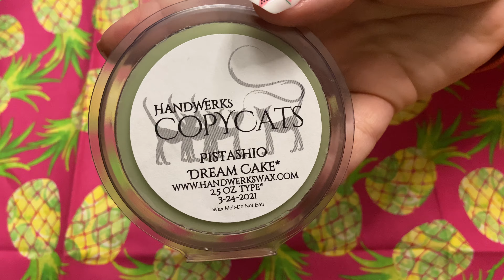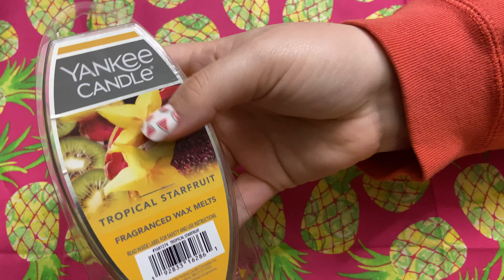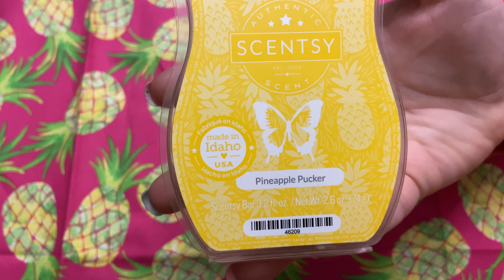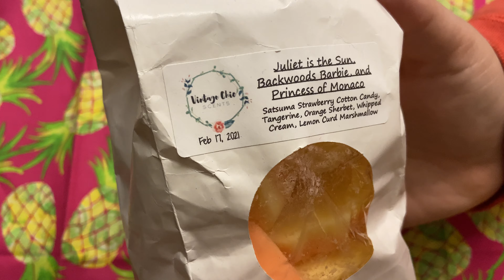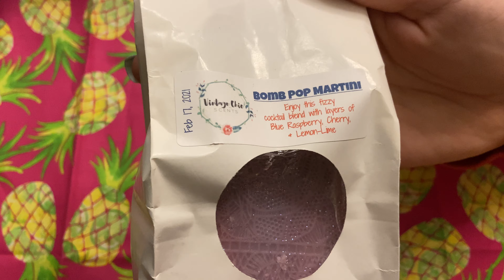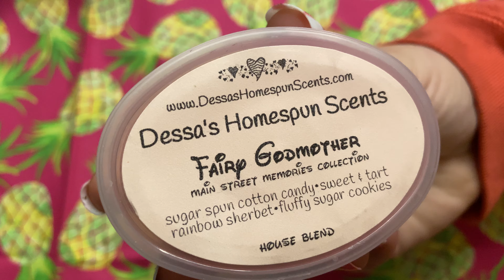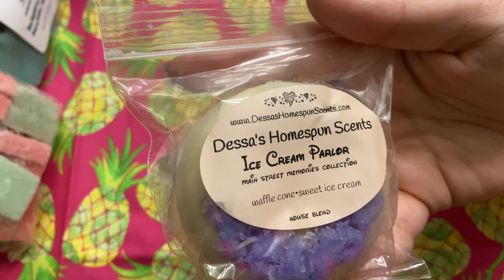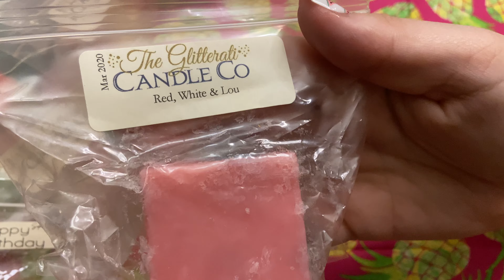July & August 2021 Melting Basket + Some Life & Channel Updates!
(If you want to skip the life updates, jump to around 5:30!)
Check out my melt picks for the remainder of July and the month of August, 2021 and let m know - are you guys already craving fall melts or are you Team Summer Forever?
Instagram.com/couponscraftsandcandles